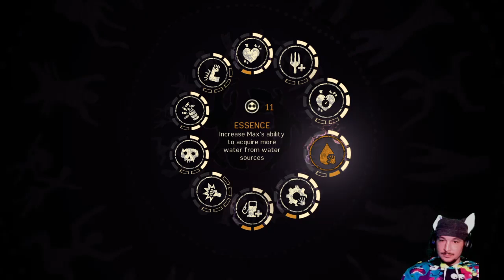Mad Max - Playthrough: Part 7